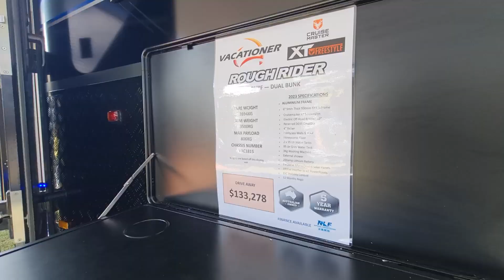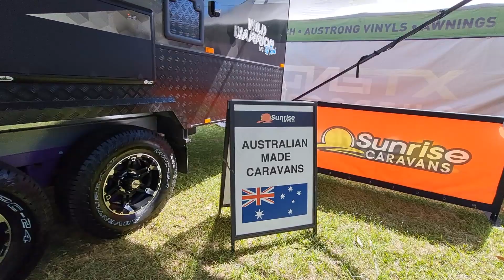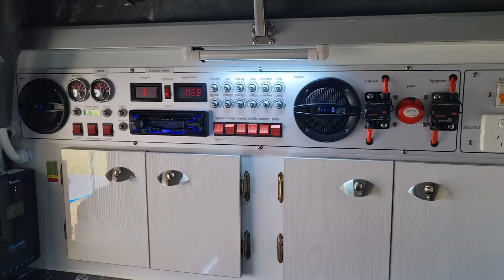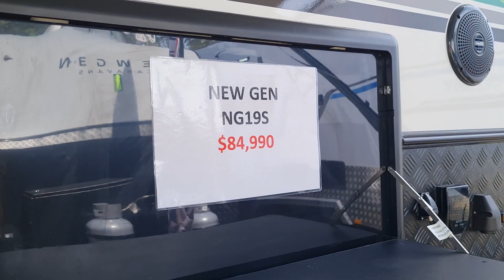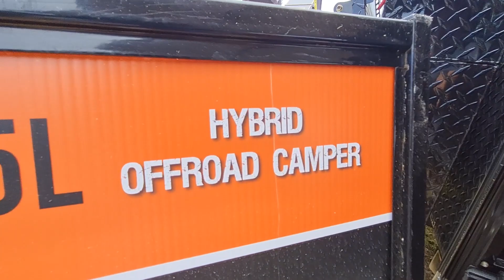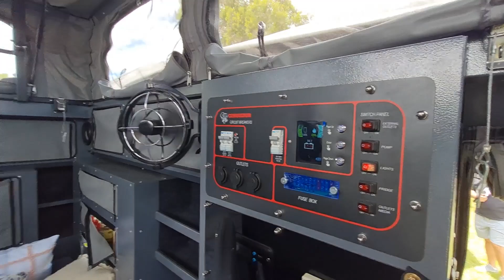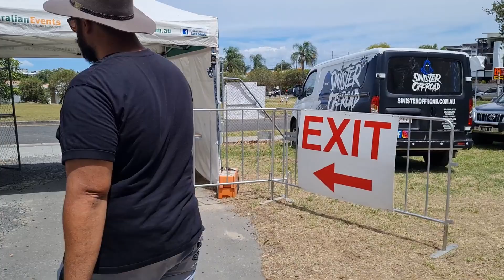2023 Moreton Bay Expo | Part 2: CARAVANS!